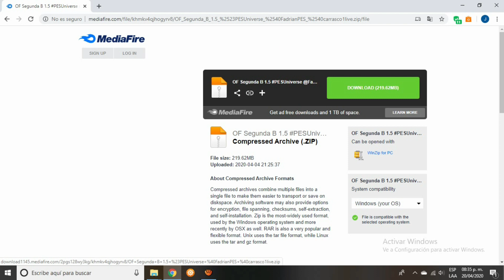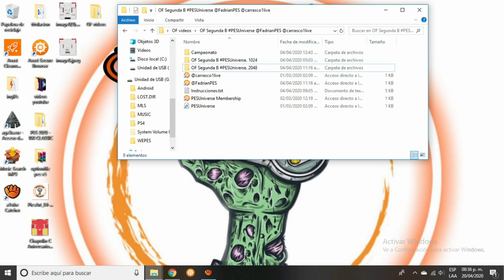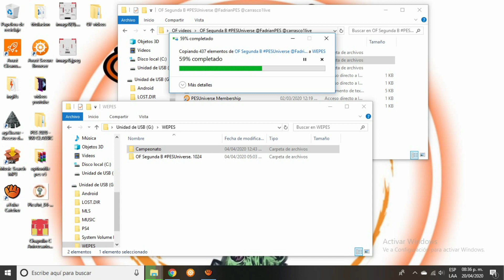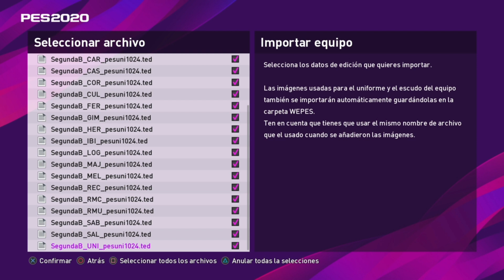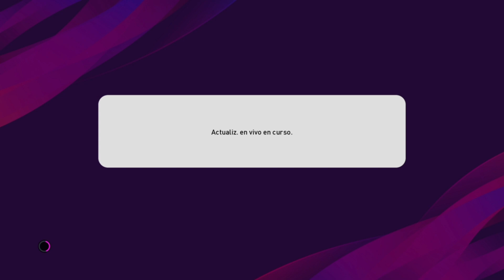Option File Segunda División B de España para PES 2020 Ps4 | Gameplay Galaxy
Contraseña: PESUNIVERSEOF

El pack incluye:

Más de 500 jugadores creados de Segunda B

Kits (oficiales y alternativos) para los 22 equipos

Aspectos gráficos tales como escudos, pancartas o imágenes de estadios

Managers para todos los equipos

Alineaciones personalizadas para cada equipo

Salas de prensa para los 22 equipos

1024 y 2048

CREDITOS:

PESUniverse. @FadrianPES y @carrasco1live han realizado este espectacular trabajo para llevar al fútbol de bronce a PES, como todos los años.